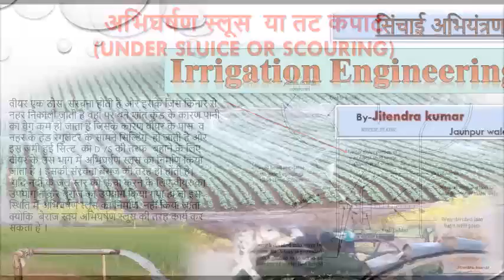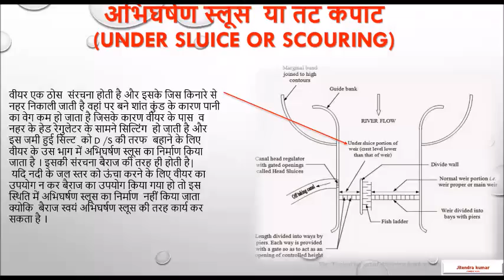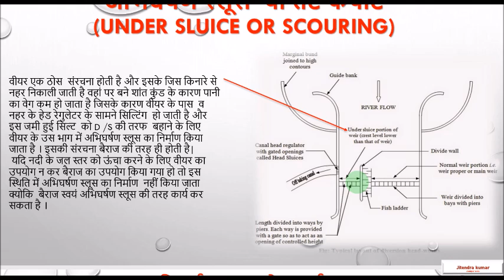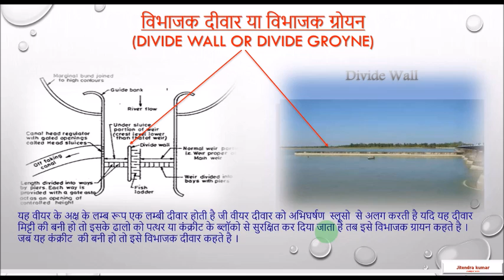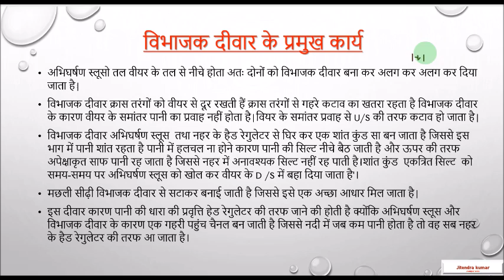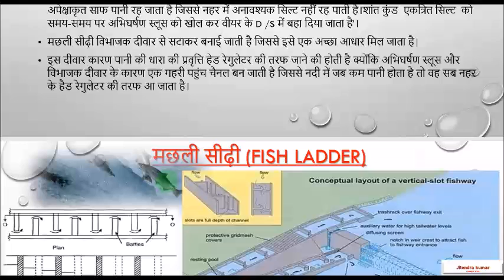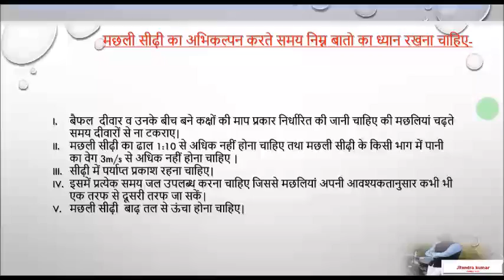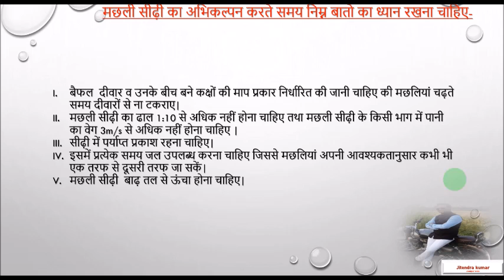CANAL HEAD WORKS Lecture -3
irrigation engineering for diploma in civil 2nd year & 3rd year